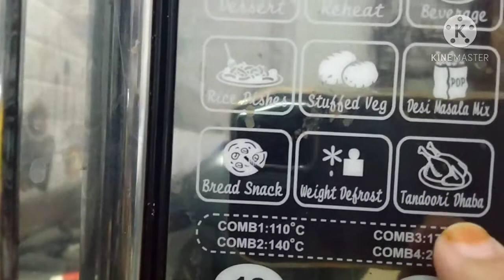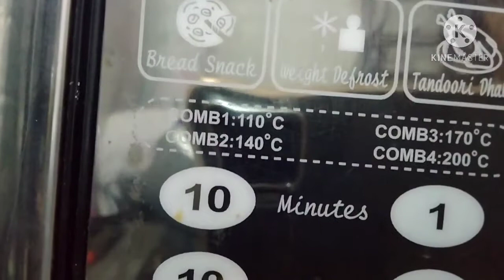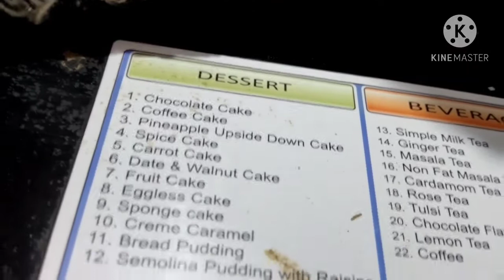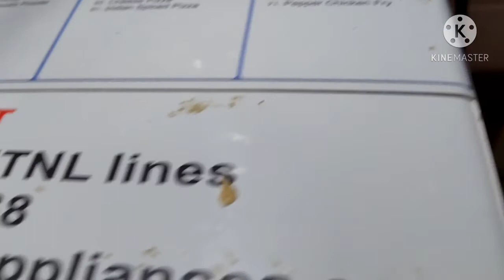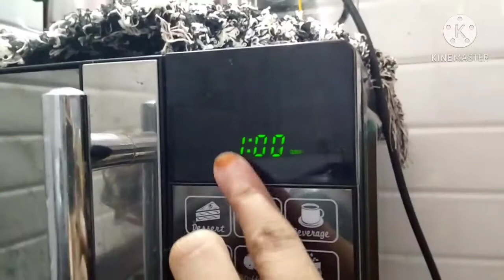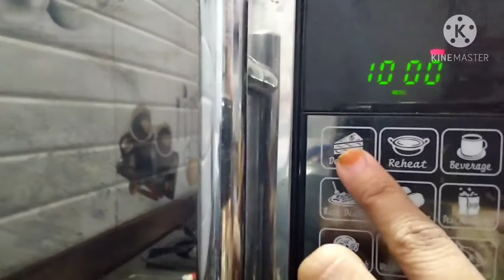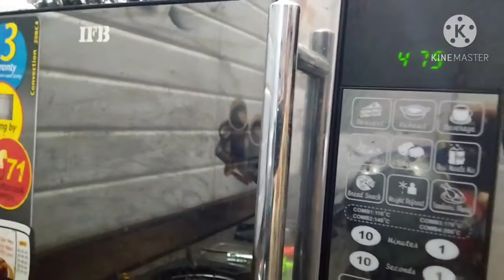kya aap microvan Lena chahte Hain.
Is videomein main aapse micro oven ke bare mein bataungi kya micro oven lena sahi hai ya galat hai aur agar aapko kuchh aur maloomat chahie aap mujhe comment Karke bataiye Indian blogger Seema